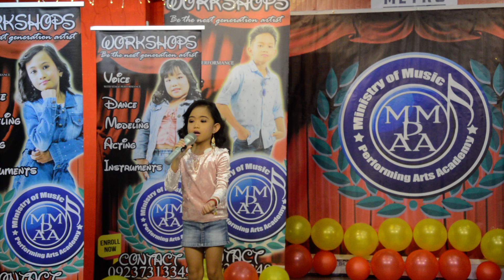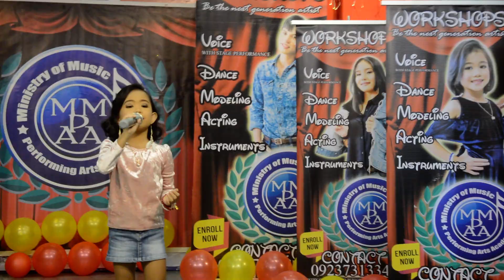MMPAA SEASON 126 cover Brave by Euphonie Bahinting